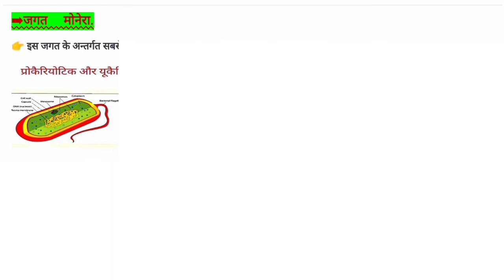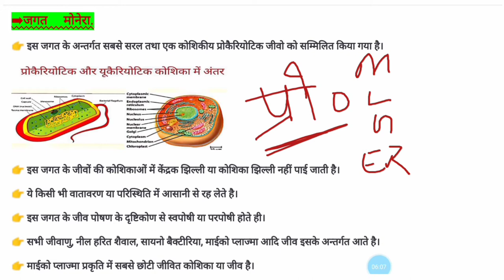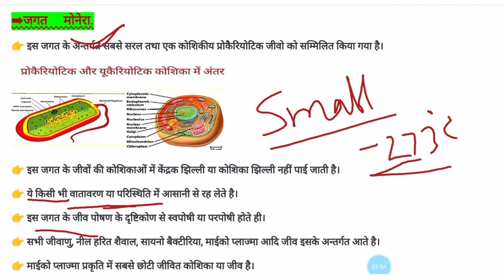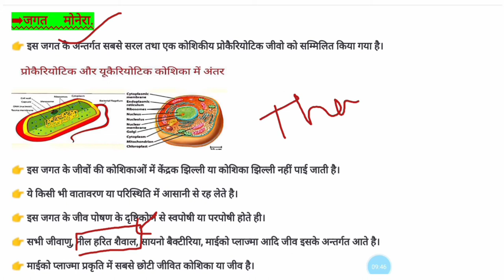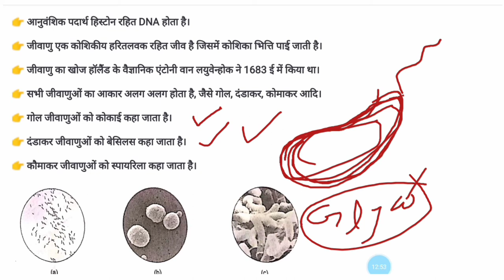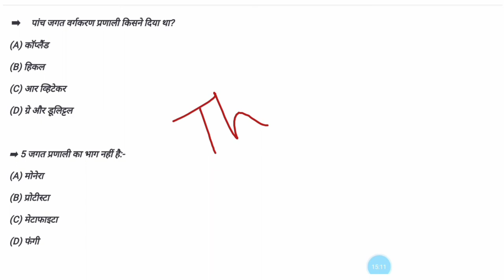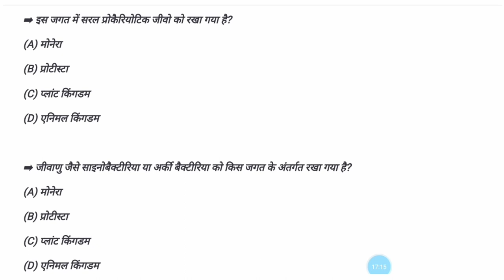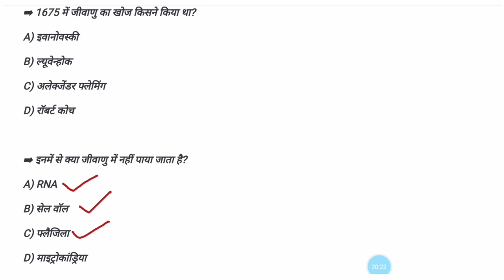monera kingdom class 11 | 5 kingdom classification system | jagat monera | monera k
monera kingdom class 11 | 5 kingdom classification system | kingdom monera | jagat monera | monera kya hai
Hi,

धन्यवाद...

My quires
monera kingdom class 11 ,
5 kingdom classification system ,
kingdom monera ,
jagat monera ,
monera kya hai,
monera jagat kya hai,
monera kingdom,
monera kingdom by khan sir,
monera kingdom class 11 in hindi,
kingdom monera class 11 in hindi ncert,
monera jagat in hindi,
monera jagat biology in hindi,
biological classification class 11,
five kingdom classification class 11,
5 jagat vargikaran,
5 jagat vargikaran ke kya aadhar hai